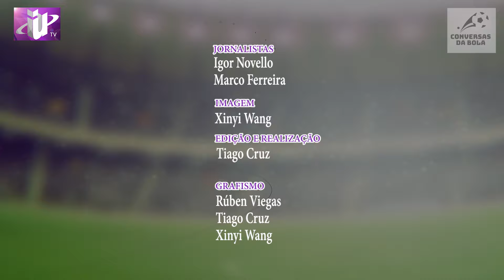Conversas da Bola - Cátia Azevedo, atleta do Sporting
Episódio 40 - 15/08/2019 - Canal IU - (Episódio gravado a 31 de julho de 2019)
Marco Ferreira e Igor Novello - Apresentação/Coordenação
Cátia Azevedo - Convidada
Tiago Cruz - Edição/Realização
Rúben Viegas - Imagem
Rúben Viegas, Tiago Cruz e Xinyi Wang - Grafismo